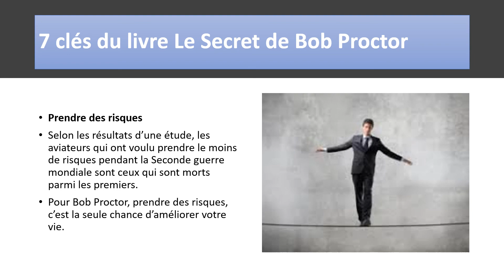Bob Proctor : Prendre des risques pour devenir entrepreneur et avoir du succès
Prendre des risques

Selon les résultats d'une étude, les aviateurs qui ont voulu prendre le moins de risques pendant la Seconde guerre mondiale sont ceux qui sont morts parmi les premiers.
Pour Bob Proctor, prendre des risques, c'est la seule chance d'améliorer votre vie.

▬▬▬▬▬▬▬▬▬ CADEAU OFFERT ▬▬▬▬▬▬▬▬

▬▬▬▬▬▬▬▬▬▬▬▬▬ LIVRE ▬▬▬▬▬▬▬▬▬▬▬▬▬

Napoleon hill livre réfléchissez et devenez riche

 ▬▬▬▬▬▬▬▬▬▬▬▬SOUS-TITRES ▬▬▬▬▬▬▬▬▬▬▬

▬▬▬▬▬▬▬▬▬▬ ENGAGEMENT ▬▬▬▬▬▬▬▬▬▬▬

 ▬▬▬▬▬▬▬▬▬▬▬ OGIER DOLLÉ ▬▬▬▬▬▬▬▬▬▬▬

 ▬▬▬▬▬ Meilleures vidéos de la chaîne  ▬▬▬▬▬

▬▬▬▬▬ Principales opportunités de mots clés ▬▬▬▬▬

the lisa nichols show,
dr wayne dyer,
wayne dyer meditation

▬▬▬▬▬ Principaux termes de recherche pour la chaîne ▬▬▬▬▬

lisa nichols francais,
lisa nichols,
andrew carnegie,
jim rohn,
wayne dyer

▬▬▬▬▬ Les Chaînes que j'apprécie regarder ▬▬▬▬▬

devenir entrepreneur entreprendre gagner de l'argent avoir du succès